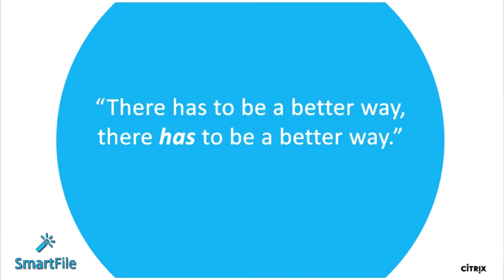SmartFile | 2017DemoDay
Do more with your files.

To learn more & contact the teams, visit RaleighDemoDay.com